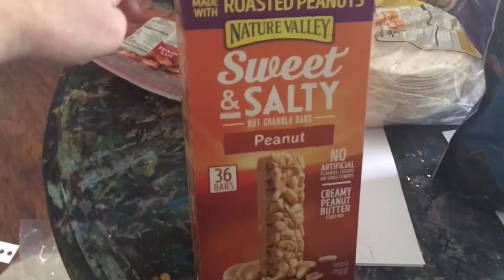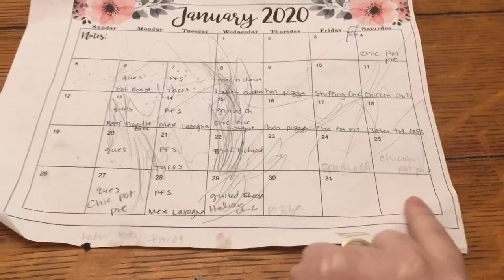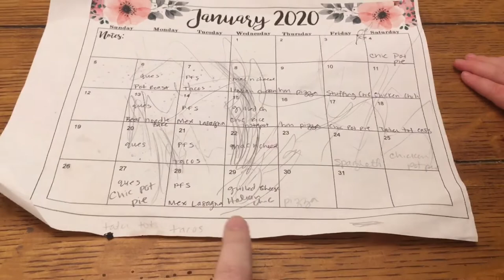Grocery Budget Challenge || Did we BUST our BUDGET? || Meal Plan || Grocery Haul Large Family Budget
Today we are continuing with our Grocery Budget Challenge!  Did we make our goal or did we bust our budget?  We share with you our Walmart Grocery Pick up Haul and our Sam's Haul.  I crunch the numbers for you guys and show you exactly what we spent on food and household items this month.  We also go over my very simple meal plan for the next two weeks.

Drew 5 months old (born March 20, 2019)